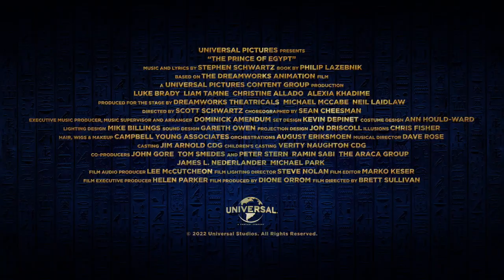The Prince of Egypt: The Musical Live (2023) | Official Trailer | TUNE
Based on the beloved DreamWorks Animation, experience the dazzling, epic PrinceOfEgyptMusical, filmed live in London’s West End 🎶🎶

Find out how to watch where you live ⬇⬇⬇⬇ & Book Your Tickets Now

🇺🇸 🍿 on BroadwayHD from 15 November & out on Digital 5 December
🇬🇧 📽 in Cinemas from 19 October
🇫🇷 🍿 on Digital from 4 December
Everywhere Else! on Digital from 4 December

Welcome to TUNE, a channel that celebrates the musical moments in film. From the movie musicals to the musical biopic, we'll be bringing you iconic scenes and the tunes you love!